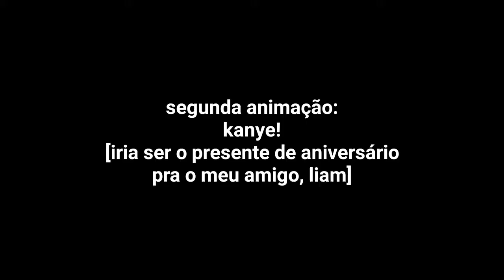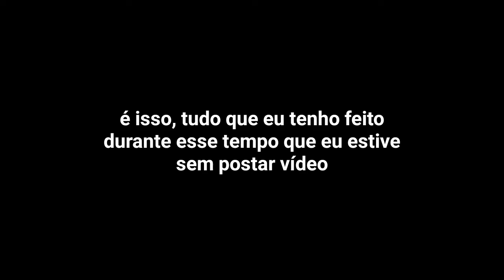animações que nunca vão ver a luz do dia (eu acho)